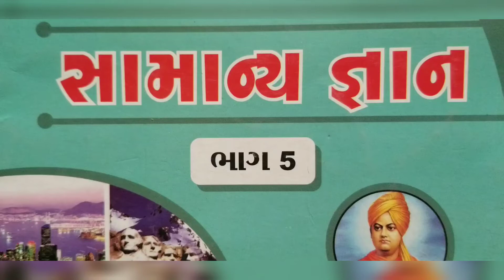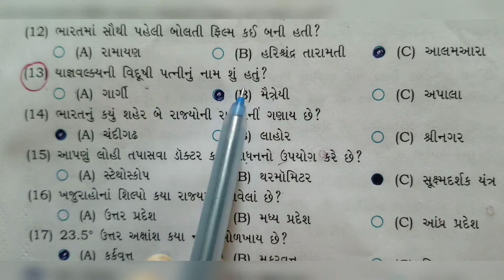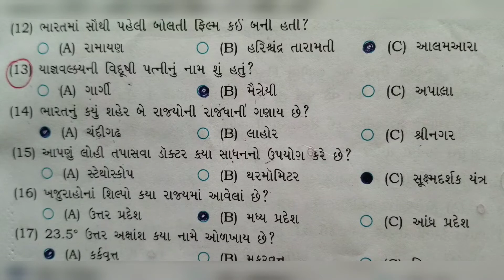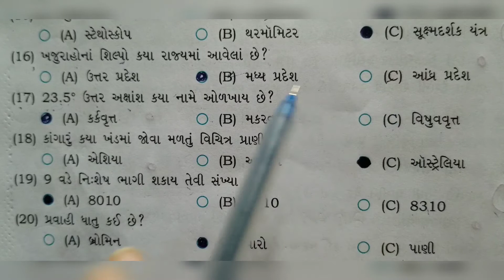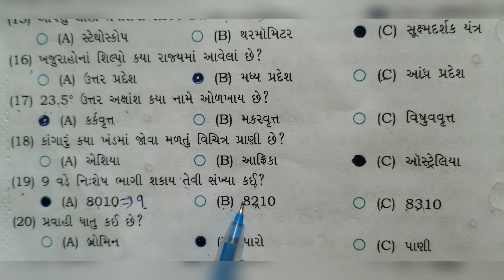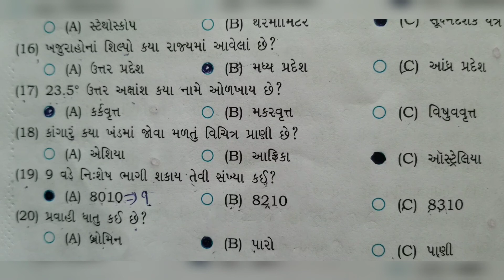ધોરણ-5 વિષય-સામાન્ય જ્ઞાન, વિભાગ-1 યુનિટ-૨